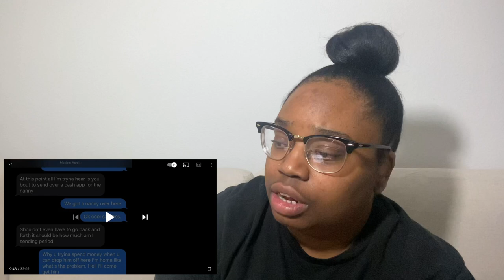JEREMY POSTELL BLAMES ASHLI ( The li way ) FOR CHEATING ON KEESHA KAYLEE 😳 AND SHOWS RECEIPTS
What’s good y’all and welcome to Moe Dollaz Tv Be sure to watch in HD.

Shout out to all of you guys I def appreciate the support. Let me kno if there’s any topics you’d like for me to talk about or any video recommendations you’ll like to see.

👑 🅜o̤̮є ⅅ🄾🅛🅛a̤̮ℤ 👑 (@king_d0llaz) • Instagram photos and videos

Add me on Snapchat! Username: king-dollaz